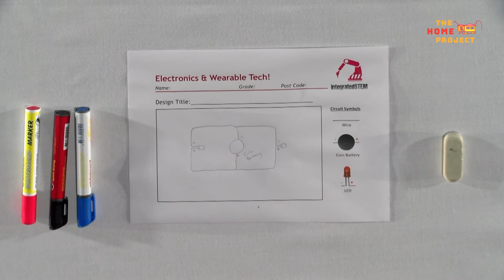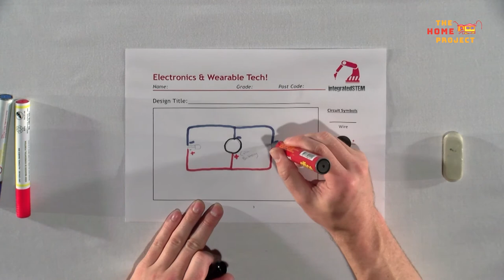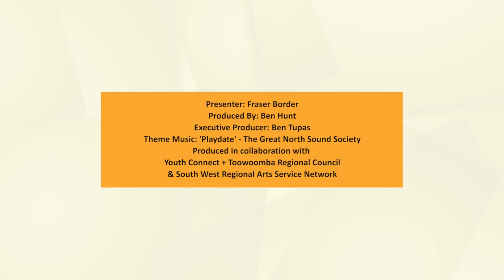The Home Project Ep. 17 – Wearable Circuit with Fraser Border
Got an interest in electronics and wearable tech? Or need some spooky Halloween ideas? Well, we have just the workshop for you!

Welcome to Episode 17 of The Home Project – free arts workshops to help keep you creative, active and connected.

Join Fraser from our friends at integratedSTEM for a crash course in creating your own wearable, battery-powered LEDs.

When you're finished, we'd love to see what you've made. You can share your creations with us using HomeProjectTR.

integratedSTEM are a locally-based team of young, passionate educators and engineers who offer practical, hands-on technology programs for students across Australia. Check out their awesome work on –